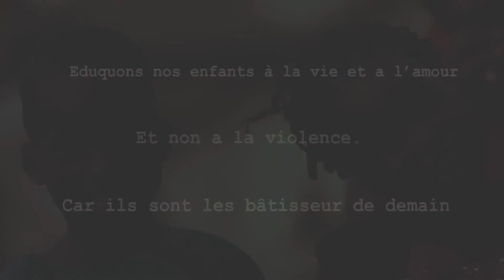Micro Trottoir : Comment doit-on éduquer les enfants ?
La journée internationale des droits de l'enfant est la date anniversaire de l'adoption de la Convention internationale des droits de l'enfant, le 20 novembre 1989, par la résolution 44/25 de l'Assemblée générale des Nations unies.